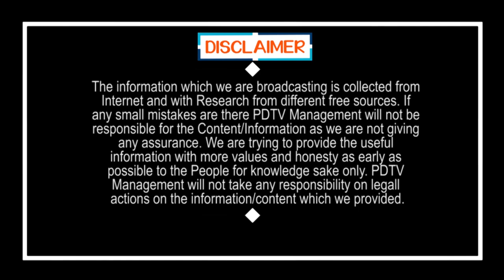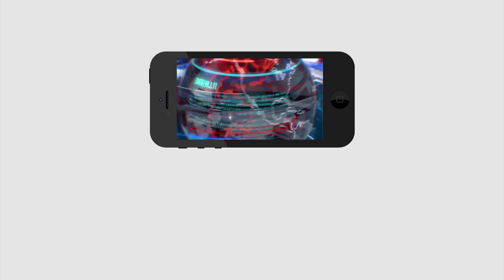PM Modi Promise to CM Jagan | మోడీ హామీ ఇచ్చేశారు.. చంద్రబాబు దుకాణం బంద్..!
మోడీ హామీ ఇచ్చేశారు.. చంద్రబాబు దుకాణం బంద్..! | PM Modi Promise to CM Jagan | PDTV News